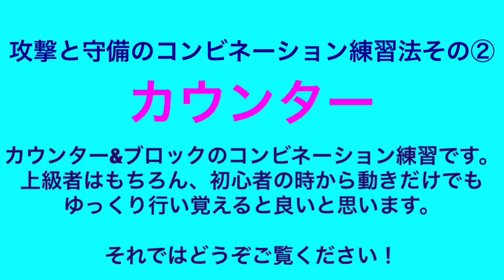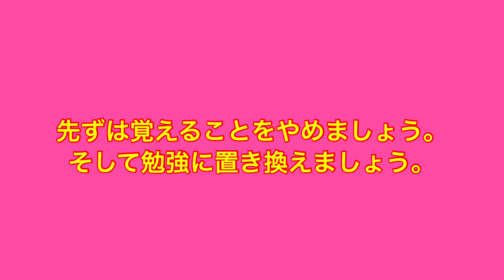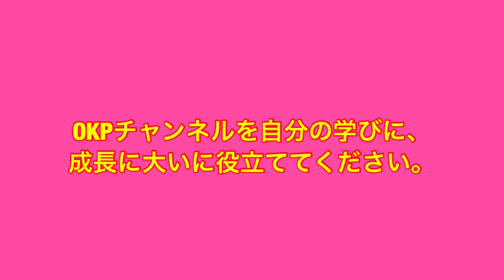【OKP卓球教室】試合で勝てる超重要技術カウンターの効果的な練習法【リクエストの続き】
卓球ライフサポーターのチャンネルでは、
あなたの卓球ライフをより良くするためのヒントやアイデアをプレゼントしています。

FBはこちら：日々出来事、イベント情報、オリジナル商品等発信！

ブログはこちら：毎日ためになる気付きを投稿！